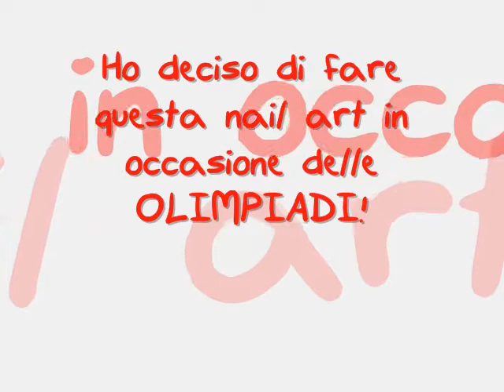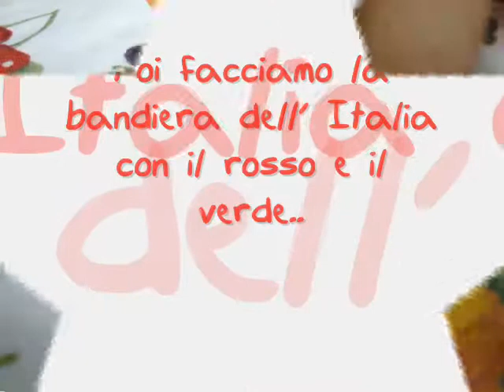Tutorial 8 Nail Art "Olimpiadi" :33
Spero vi piacciano e lasciate un commentino